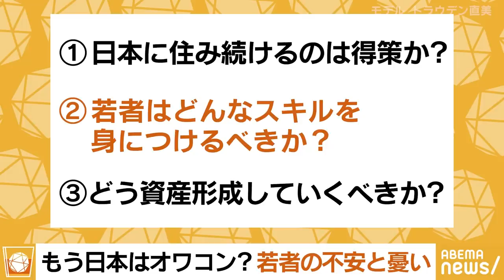【日本の若者】橋下徹「どの国でも生きられる人間に」日本はオワコン？必要なスキルは？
◆続きをノーカットで視聴

【旧統一教会】法適用にハードル「解散せよは無理」後手に回る自民党…橋下徹×田村憲久 元厚労大臣

【NOマスク】「ライブ観覧は？鼻歌はOK？」旅館業法の改正…マスクなしで宿泊拒否も？橋下徹×自民党・田村憲久

◆キャスト
メインパーソナリティー：橋下徹
番組進行：高橋茂雄(サバンナ)
アシスタント：西澤由夏(ABEMAアナウンサー)
ゲスト：トラウデン直美(モデル)

「NewsBAR橋下」
毎週(土)よる9時 アベマで放送中